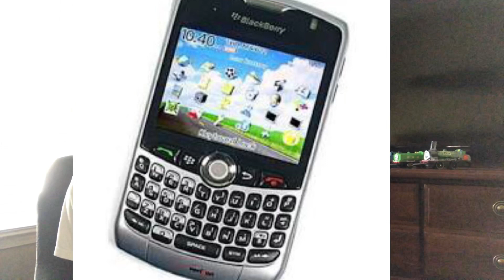The Mysterious Pre-Trainbrain History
Diving into my old blackberry phone’s videos, I discovered a few odd things I thought I’d share. Tell me if you’d like more of this type of stuff.